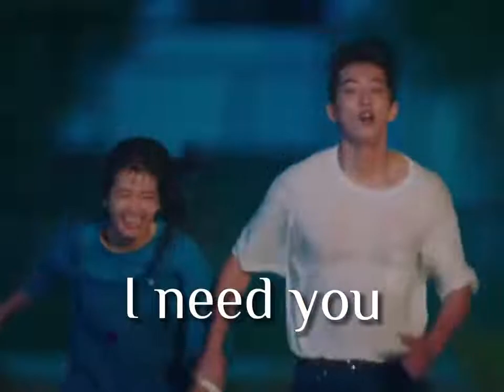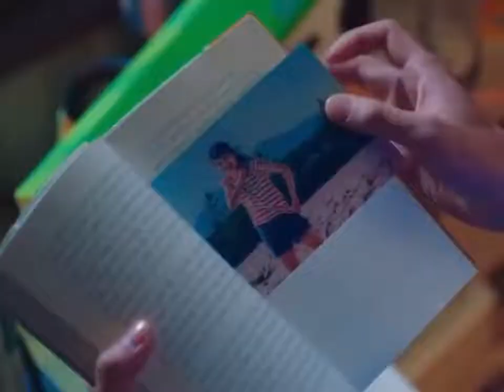baek yijin and na heedo - I need you